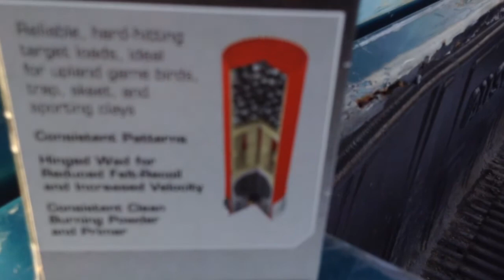Unboxing an handr shotgun and shooting And I shoot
Songs . Sick bubble gum and captain Sparkles intro